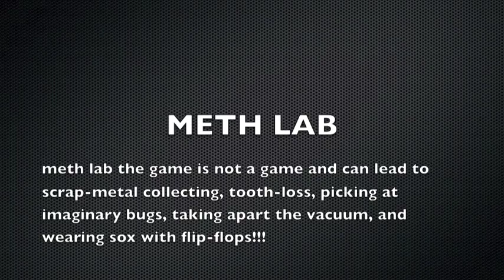METH LAB : the Game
are you bored, tired, got too many teeth? well put a little PEP IN YOUR STEP with revenge ink's METH LAB. the exciting new game that will have taking apart the vacuum-cleaner and wearing flip-flop w/ sox in no time!